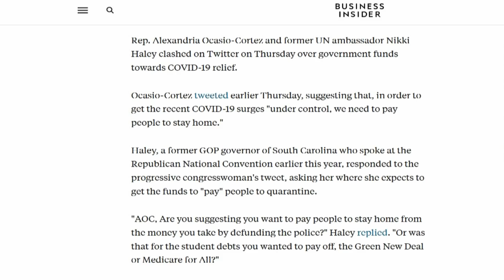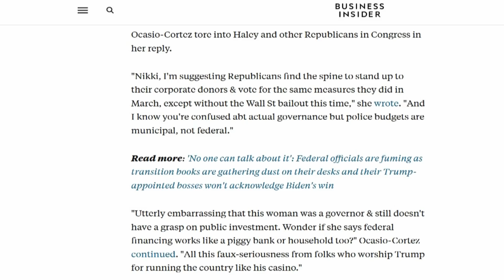AOC Scorches Nikki Haley Without Even Trying